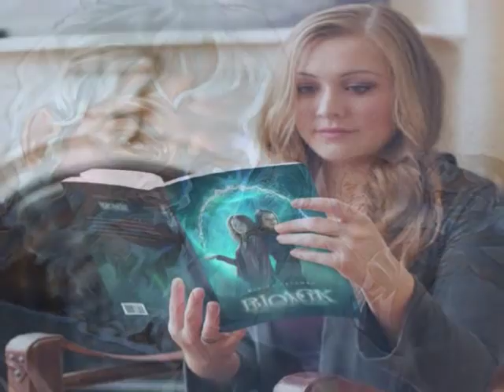Thursday, December 7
Ingles

Take your stand against [Satan], firm in the faith.—1 Pet. 5:9.

Satan is at war with the anointed remnant and the “other sheep.” (John 10:16) The Devil’s goal is to devour as many of Jehovah’s servants as he can in the short time that he has left. (Rev. 12:9, 12) Can we win our fight against Satan? Yes! The Bible says: “Oppose the Devil, and he will flee from you.” (Jas. 4:7) Many scoff at the idea that Satan even exists. To them, Satan and the demons are fictional characters of novels, horror movies, and video games. Such people feel that no intelligent person believes in wicked spirits. Now, do you think that it bothers Satan that he and his invisible cohorts have been relegated to the world of folklore? That is not likely! After all, it is easy for Satan to blind the minds of those who doubt that he exists. (2 Cor. 4:4) Promoting the idea that spirits do not exist is one of the many ways that Satan uses to mislead people. w15 5/15 2:1, 2